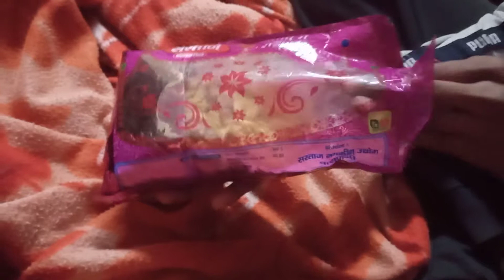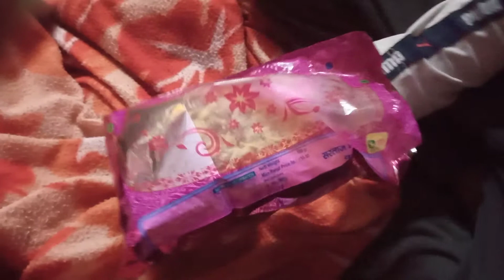sartaaj namkeen review